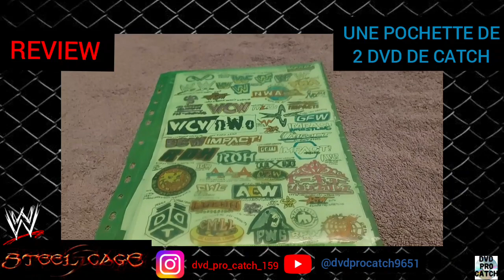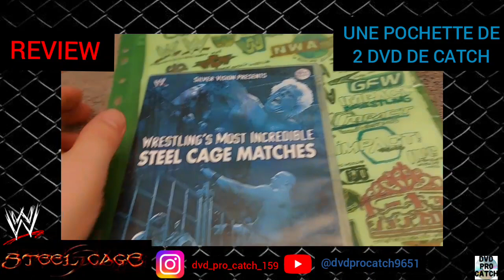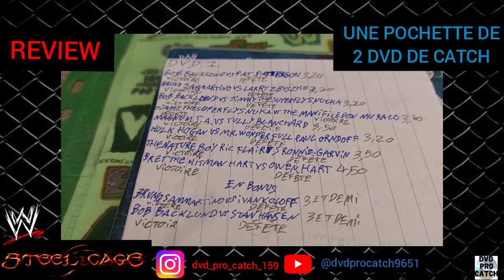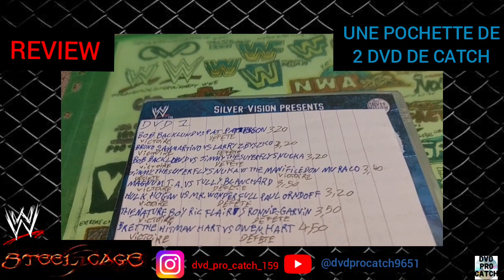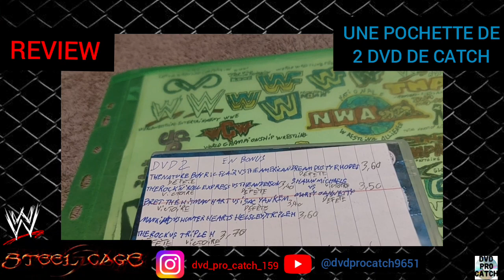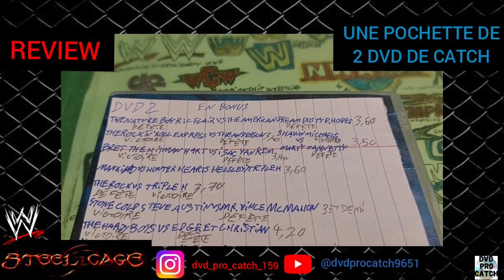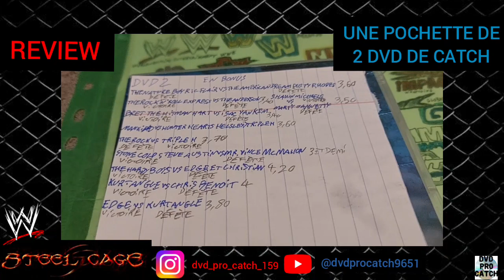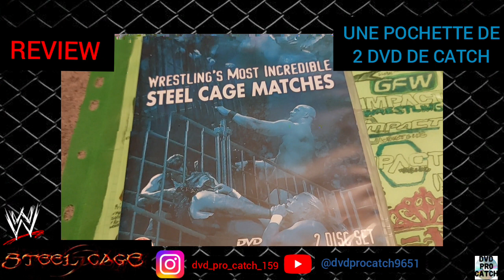Ma Review Sur Une Pochette De 2DVD💿De Catch Sur WWE BloodBath Wrestling's Most incredible Steel Cage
Ma Review Sur Une Pochette De 2 DVD 💿 De Catch Sur WWE Blood Bath Wrestling's Monst incredible Steel Cage Matches
je vais vous citer les meilleurs matchs et Match moyen de cette stipulation que j'ai pourtant déjà détailler et reviewvés nommer les matchs en cage d'acier à la NWA,AWA,WCW et WWF/WWE
En Bonus
Bruno Sammartino vs ivan Koloff 3 et demi
Bob Backlund vs Stan Hansen 3 et demi
Bob Backlund vs Pat Patterson 3,20
Bruno Sammartino vs Larry Zbyszko 3,20
Bob Backlund vs Jimmy The SuperFly Snuka 3,20
Jimmy The Superfly Snuka vs The Manifice Don Muraco 3,40
Magnum T.A. vs Tully Blanchard 3,50
Hulk Hogan vs Mr Wonderfull Paul Orndoff 3,20
The Nature Boy Ric Flair vs Ronnie Garvin 3,50
Bret The Hitman Hart vs Owen Hart 4,50
The American Dream Dusty Rhodes vs The Nature Boy Ric Flair 3,60
The Rock'N'Roll Express)Ricky Morton et Robert Gibson vs The Four Horsemen)The Andersons)Olé Anderson et Arn Anderson 3,40
Shawn Michaels vs Marty Jannetty 3,50
Bret The Hitman Hart vs issac Yankem)Kane 3,40
Mankind vs Hunter Hearst Helsmley)Triple H 3,60
Stone Cold Steve Austin vs Mr.Vince McMahon 3 et demi
Triple H vs The Rock 3,70
The Hardy Boys)Jeff Hardy et Matt Hardy vs EDGE et Christian 4,20
Kurt Angle vs Chris Benoît 4
EDGE vs Kurt Angle 3,80
Les Matches et L'Ensembles Je Lui Mets Un 3,80
voilà j'ai terminé avec cette review j'espère que vous avez très bien aimé et si cette vidéo vous a plu vous saviez ce qu'il vous reste à faire likez la vidéo commenter partager abonnez-vous à ma chaîne et cliquer sur la petite cloche pour avoir plus des notifications et des prochaines vidéos et moi je vous laisse allez bon visionnage.